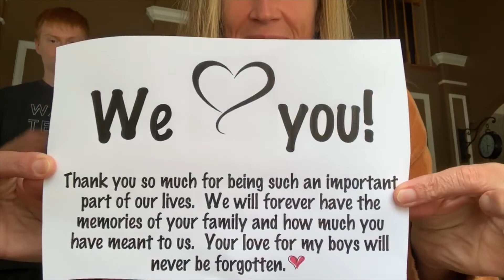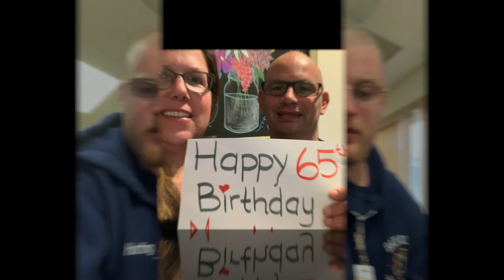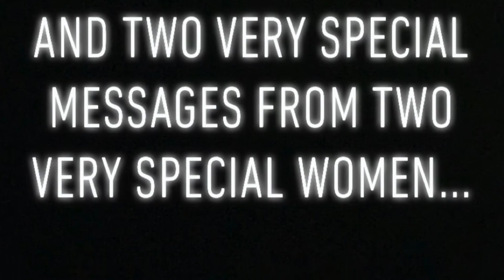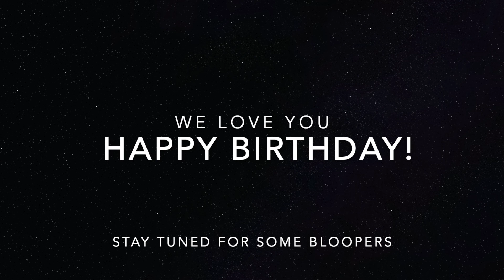Happy 65th Birthday Dad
Messages of love from your friends and family for your birthday!